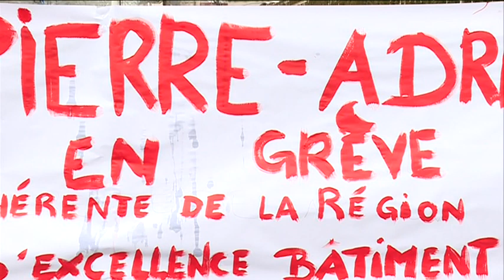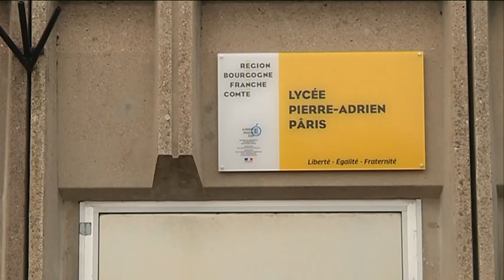Manifestation au lycée Adrien Paris, à Besançon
Reportage de : J.L. Gantner, J.S. Maurice, M. Loir

Intervenants : Francis Curty (Professeur, délégué syndical CFDT), Brahim Hamid (Professeur de mathématiques-Physique) Claire Renevier (Professeur de prévention, santé, environnement), Rémy Mignot (Directeur adjoint du lycée Saint-Paul à Besançon)